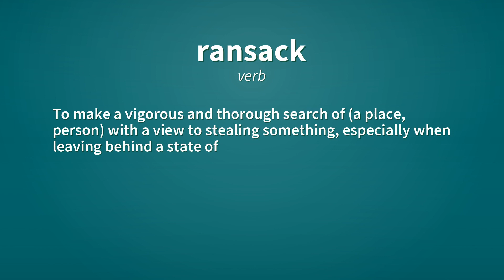Ransack | Definition of ransack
See here, the definitions of the word ransack, as video and text.

ransack (verb)
    To loot or pillage. See also sack.

ransack (verb)
    To make a vigorous and thorough search of (a place, person) with a view to stealing something, especially when leaving behind a state of disarray.
        To ransack a house for valuables.

ransack (verb)
    To violate; to ravish; to deflower.

ransack (noun)
    Eager search.

Reference:
    ransack